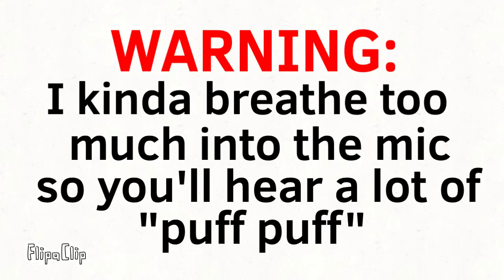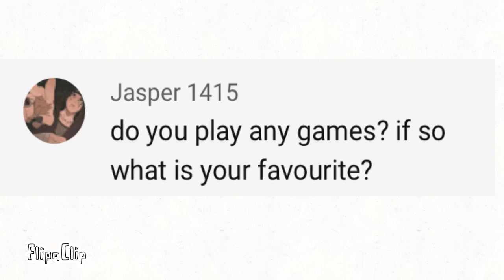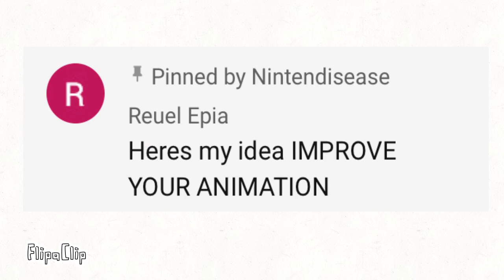100 Subs Q&A (part 1)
This took too long. Hope you enjoy it.